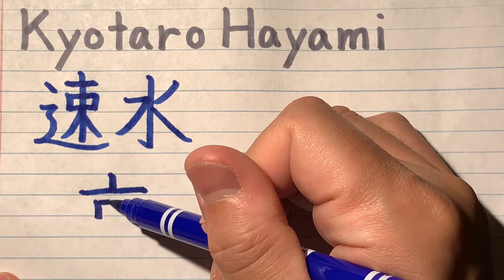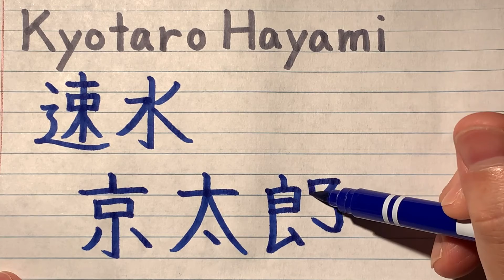Kyotaro Hayami | Kaitou Joker in Japanese Writing-How to write Kaitou Joker character Japanese name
This is how you write Kyotaro Hayami from Japanese Anime Kaitou Joker.
速(Haya)
水(mi)
京(Kyo)
太(ta)
郎(ro)
In this channel, you will learn Japanese through character names and dialogues from Japanese anime and games.